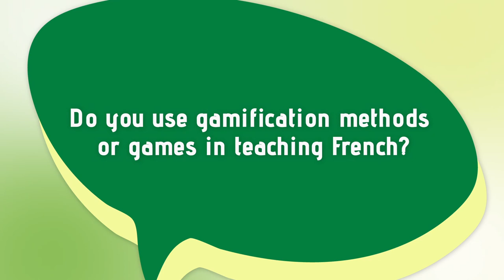CHELLIS practice peek - Christina Prodromou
Christina is a French language teacher at Aradippou High School “Tassos Mitsopoulos”

The interview was conducted by SEAL CYPRUS - Cyprus Organisation for Sustainable Education & Active Learning.